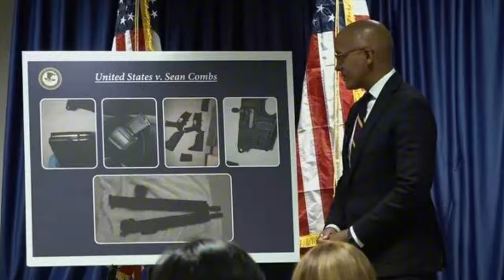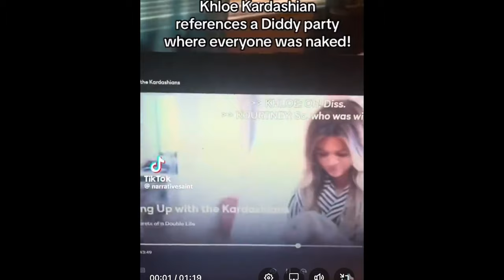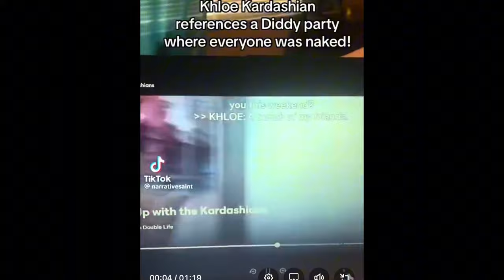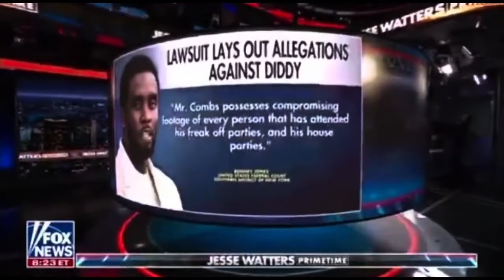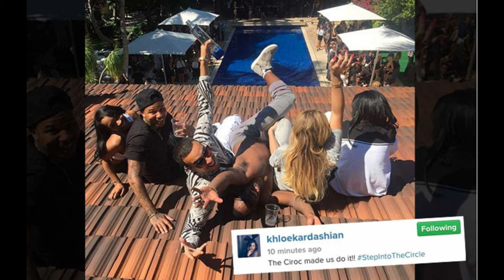P. Diddy’s Dark Secrets EXPOSED!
P. Diddy’s Dark Secrets EXPOSED! Is This The End for The Diddler

In this video, we dive deep into the latest legal troubles surrounding The Diddler, pdiddy,diddy, puffdaddy, one of the most iconic figures in the music industry. Facing serious accusations, including sex trafficking, drugging guests at his exclusive "White Parties," and the disturbing claims of wild "freak-offs," Diddy’s empire is under fire like never before. Allegations also point to secret videos of high-profile celebrities, raising even more questions about what went on behind the scenes. We’ll break down the charges, the evidence, and what this could mean for The Diddler’s career and reputation.

Welcome to GET RIGHT OR GET LEFT TV Hosted by JACONN. I provide VLOGS, NEWS, FITNESS, FINANCES, IMAGE CONSULTANT, INFLUENCER, HEALTH, LIFE STYLE, FUNNY SHORTS, TOP 5 and TIPS to Inspire People To Live A Better Life. While also providing insightful information about topics you might be interested in.If this is something you can benefit from and you want to grow together consider subscribing to my channel here: